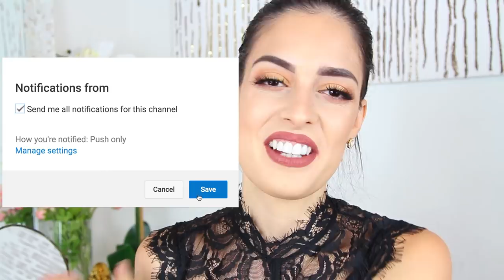Como transformar tus pestañas de un Dolar a Caras/Facil/Jeka Channel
Como transformar tus pestañas postizas de un dolar a caras,
Hoy les traigo este truco para transformar unas pestañas baratas y que luzcan caras o de marca, dandole un efecto mink de cabello suave, y naturales, te encantara